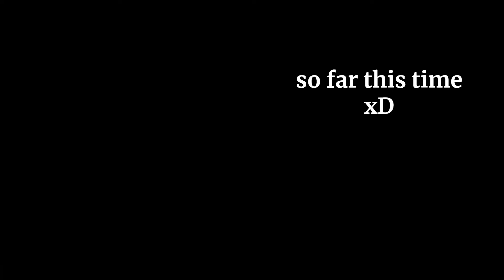Lumber Tycoon 2 - Spook Hunt 2024 I Spooks 76 to 90